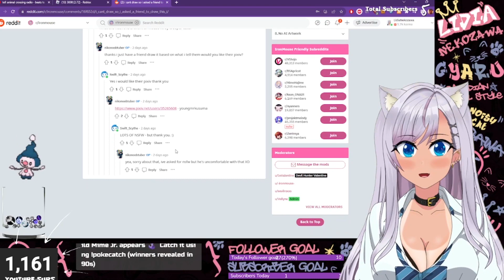Surviving in IKEA after hours | Roblox SCP 3008 | Gameplay